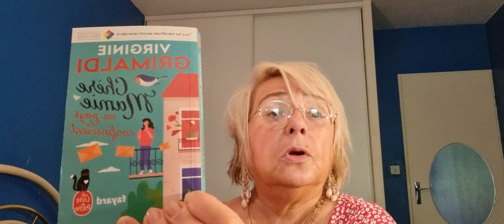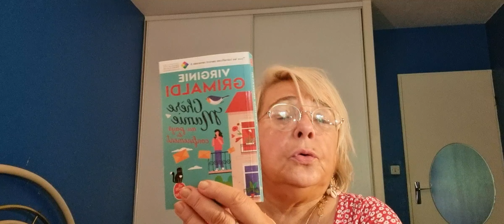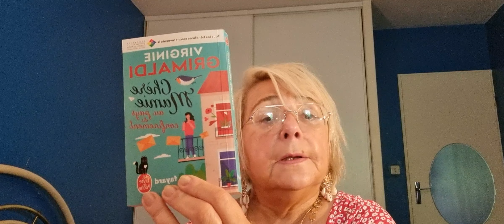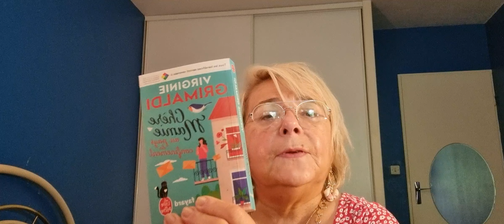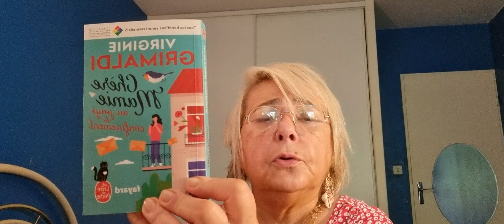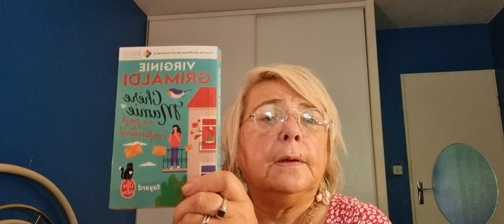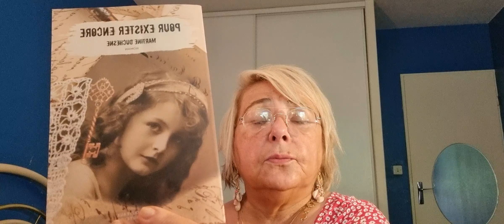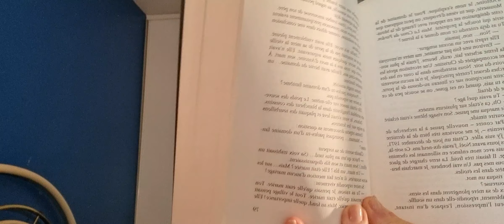MON AVIS SUR 2 LIVRES , un de Virginie GRIMALDI et l'autre de Martine DUSCHESNE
Les deux livres cités durant la vidéo sont;

"mamie au pays du confinement"   de  VIRGINIE GRIMALDI

  " pour exister encore  de  MARTINE DUSCHESNE